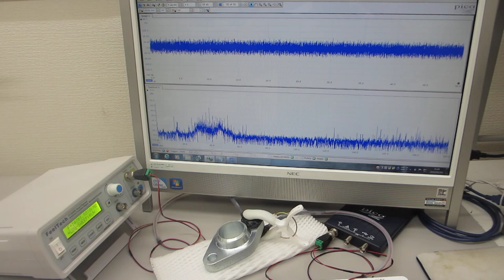基礎実験：：メガヘルツの超音波発振による、表面弾性波のダイナミック制御技術（超音波システム研究所）